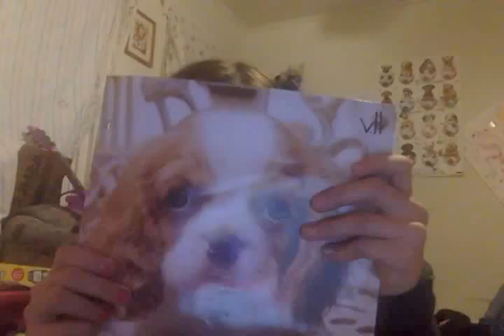girle has spasems will doing nothing.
dont have one